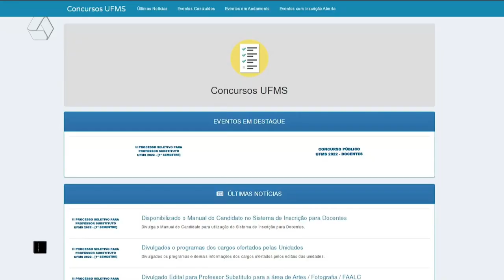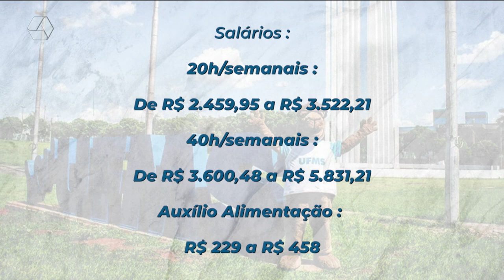UFMS está com inscrições abertas para professor substituto